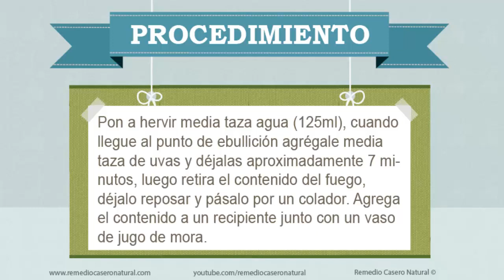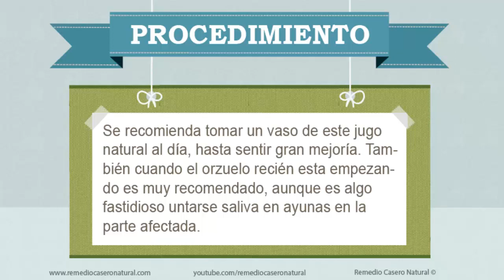Jugo natural para los orzuelos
Son furúnculos parecidos a los granos que se forman en los folículos pilosos de las pestañas, como consecuencia de inflamarse las glándulas sebáceas. Se forman por acción de las bacterias que entran dentro de las glándulas. Resultan muy dolorosos, aunque generalmente, terminan por expulsar el pus y sanar de una manera espontánea.

En Remedio Casero Natural traemos la categoría de Jugos Naturales donde encontrarás la forma adecuada de combatir las enfermedades con jugoterapia. El jugo natural y recomendado que te traemos en este video es para los orzuelos. Se explica de forma clara la preparación y las diferentes bebidas que se usarán para su correcta preparación.